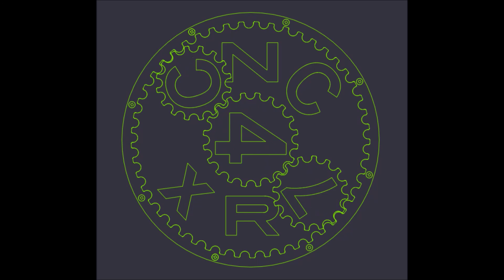PM727M Stepper Motor Cover Up!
PM-727M CNC Conversion Series
In this video I Make some Covers for my X and Y Axis Stepper motors out of some Poly carbonate. I just wanted something to keep the motors dry. Very simple covers that can be made in less than a Hour.
I have tried to be as detailed as possible to the point of being informative but not boring. I will try to keep the videos around the 15 minute mark. Please comment and let me know if the content is spot on or you would like more information and details. I will do a complete overview video to conclude the wiring in which I will go thru how the system operates.

In the next video PM-727M CNC

Or At Amazon with Stand

document my progress . I express no warranty as to the accuracy reliability or safety of the information provided here. By using any of the information provided in this video you acknowledge that I am not responsible or liable for injury or damage to property. Electricity is Dangerous proceed with caution follow all local regulations in your area.